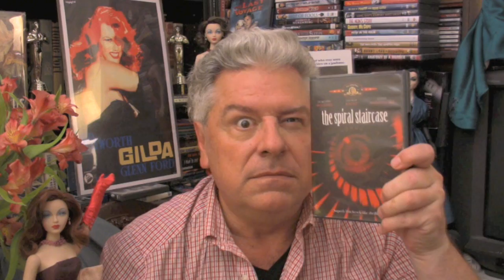CLASSIC MOVIE REVIEW: 👁️ Dorothy McGuire & Ethel Barrymore in THE SPIRAL STAIRCASE from STEVE HAYES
Look Below For Unique Gifts For Movie Lovers! \/\/\/\/\/

CLASSIC MOVIE REVIEW: It's a dark and stormy night! Hide under the bed! Don't look in the closet!  Stay downstairs! He knows you're alone!
These warnings pop in and out of the heroine's mind as the tension runs rampant in Robert Siodmak's suspense classic, "The Spiral Staircase" (1946).
But, Dorothy McGuire isn't listening. She isn't talking either and that's half her problem. She's a mute. And there's a psycho killer murdering women with handicaps who may be hiding somewhere in the old dark house where she works. Where is it safe? Who can she trust? What was that noise? Is it just her imagination, or was that window closed the last time she passed it?
Dorothy McGuire leads a top flight cast of character actors including: Ethel Barrymore, in an Oscar nominated role, George Brent. Elsa Lancaster, Rhonda Fleming and Sarah Allgood in what is probably the greatest "Where is he in the house?" movie ever made.
Your blood'll run cold, Your spine'll tingle. You'll want to run. You won't dare. Whatever you do, don't go down "The Spiral Staircase."    STEVE HAYES: TIred Old Queen At The Movies

POSTERS
The Spiral Staircase Movie Poster (27 x 40 Inches - 69cm x 102cm) (1946) Style B
The Spiral Staircase Movie Poster (27 x 40 Inches - 69cm x 102cm) (1946)
The Spiral Staircase Poster Movie C 11 x 17 Inches - 28cm x 44cm